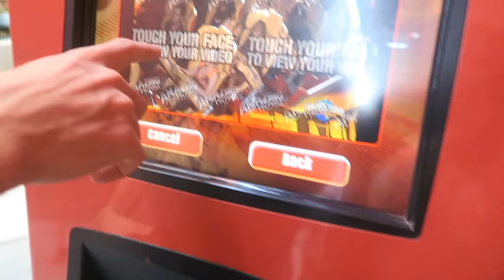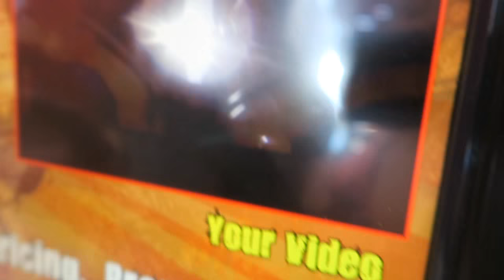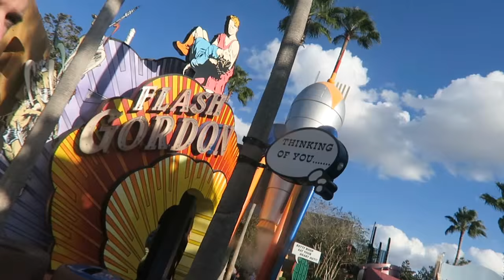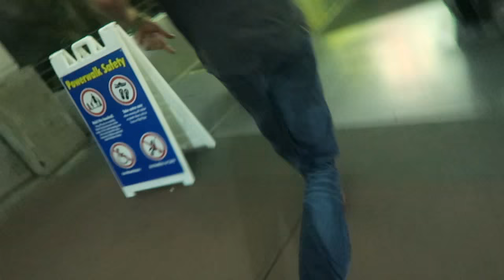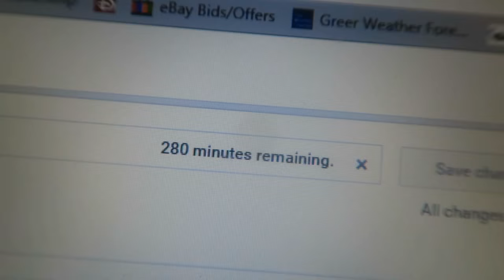UNIVERSAL STUDIOS ORLANDO! │11•16•15 DAILY VLOG